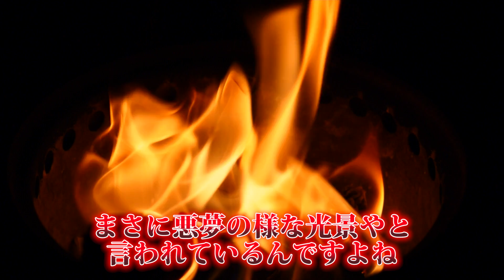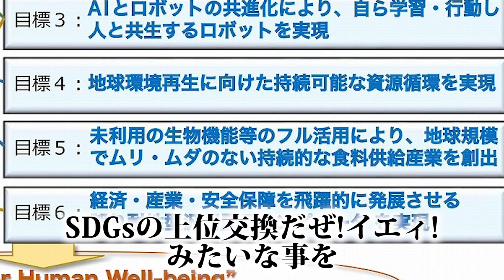エコノミスト2022年のシン・予言【コヤスタ】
【コヤッキースタジオさんとのコラボ動画はこちら】

▲グッズショップ（動画で着用の服はこちら！）

▲メール（仕事の依頼・都市伝説のお便りなど）

素材はフリーのものもしくは許可を取って使用しております。

MATT SHOWは事実ではなくあくまでもエンターテイメントとして、個人的な考察や仕入れた情報を元に製作したものです。 つまり真相、事実を証明するものではありません。 特定の企業や団体、人物の誹謗中傷を目的とするものでもございません。また、そういった団体との関係もございません。 話の流れ・演出上言い切ることがありますが、視聴者様を扇動する目的はございません。 あくまで一個人における見識の範囲としてお楽しみください。

▲音楽
DOVA-SYNDROME
効果音ラボ
YouTubeオーディオライブラリ
▲画像・動画
Pixabay
写真AC
イラストAC
いらすとや
ぱくたそ
illust image